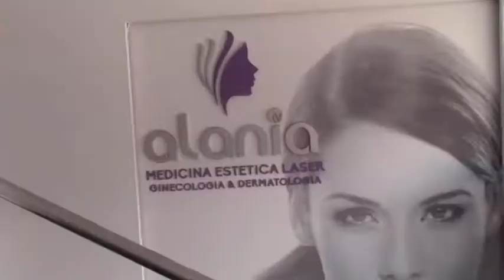Clinica Estetica Alania Nuevo equipo Mediostar Nextpro - Única láser depilación